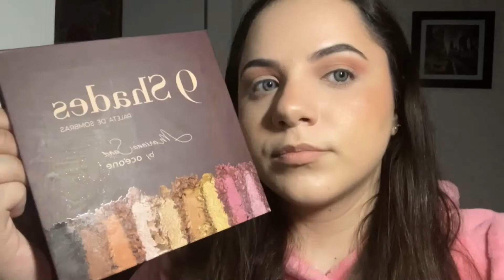Maquiagem rosa facil + fofoca pra vocês 😛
Pode ser algo que aconteceu com você, algo inusitado na sua vida ou alguma história que você ouviu e quer que eu conte.
-Regras:
evitar nomes reais nas histórias, de preferência sempre escolher um nome fictício.
-nao incluir palavrões, se tiver eu vou substituir por outras palavras.
-nada sobre políticos, nao é o intuito do canal.

E não esquece de comentar o que achou do vídeo, dando sugestões do que posso melhorar e do que você acha que esta bom *se alguma coisa estiver boa* XD hehehee

Caramba obrigada por ler até aqui! Ja que você ainda me deu atenção até aqui, por favor, não se esqueça de deixar seu like e se inscrever no canal pra sempre saber das novidades e pra me ajudar a monetizar o canal, isso é muito importante pra mim! Obrigada❤️